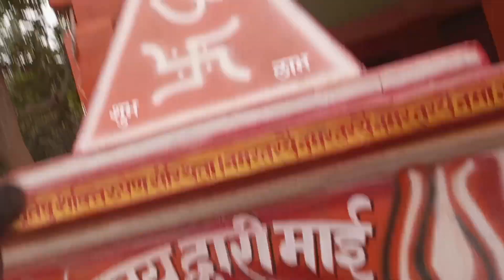fast vlog please gusy saport 🙏🙏